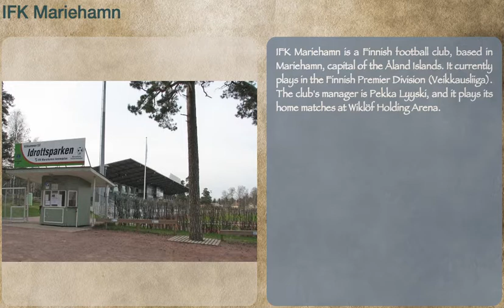IFK Mariehamn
IFK Mariehamn is a Finnish football club, based in Mariehamn, capital of the Åland Islands. It currently plays in the Finnish Premier Division (Veikkausliiga). The club's manager is Pekka Lyyski, and it plays its home matches at Wiklöf Holding Arena.